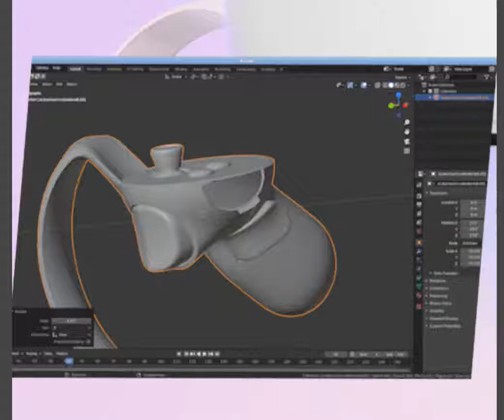Oculus Quest S vs CV1 Touch